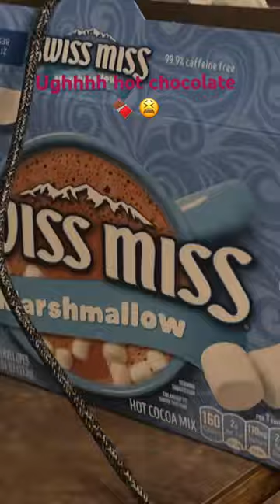January 20, 2024